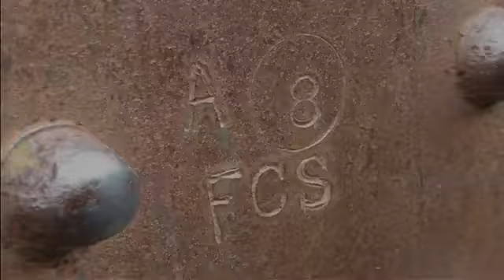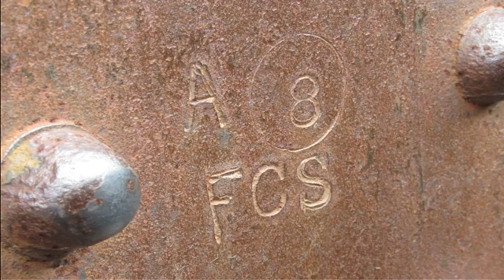Pablo Pesco - "Arroyo"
Lectura de "Arroyo", de Pablo Pesco. Imágenes y edición a cargo del autor.

Pablo Pesco nació en Ramos Mejía, Buenos Aires, en 1985 y actualmente vive en La Plata. Es poeta, físico y mago. Publicó los libros “Redes de espacios culturales”, de prosa “SUBE”, “Agujeros Negros”, de poesía "Piel frontera" y “Del hueco” y los desplegables “La poesía no espera” y “Lluvia”. Integra el colectivo de poesía MARTA. Integró el taller de literatura “El paisaje nos devora” del grupo cultural La Grieta. Participa de diversos espacios y encuentros de lectura de poesía y literatura de La Plata y Buenos Aires.  Es docente de Física y Matemática en la UNLP.

Gracias por escuchar. Si te gustó, no dejes de comentar. Compartí y difundí literatura con nosotrxs... hacé volar la voz.